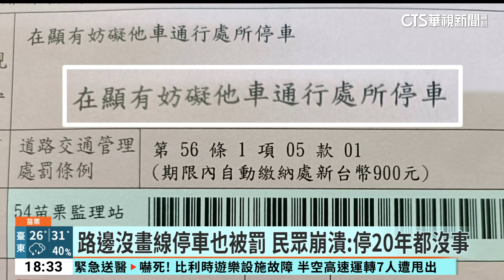路邊沒畫線停車被罰 居民哀號 警：違規成立｜華視新聞 20230817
苗栗市一處巷道的居民，最近陸續接到違規停車的罰單，原來他們的車停在巷子裡，因為道路沒有邊線，停了20多年都沒事，結果最近有人檢舉當地違規停車，警方到場勘查，認為即使沒有路邊線，停放的車輛已經限縮車道，認定違規停車屬實，開出了58張罰單，當地居民哀鴻遍野，有人質疑，附近停車位不足，警方還執意要開單，他們只能東躲西藏停車子，像賊一樣，感覺非常不好。